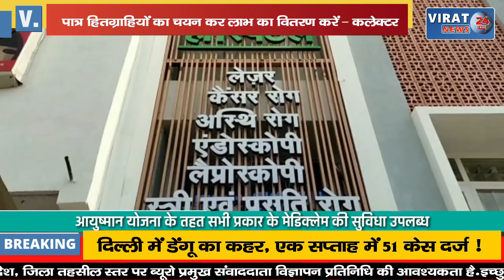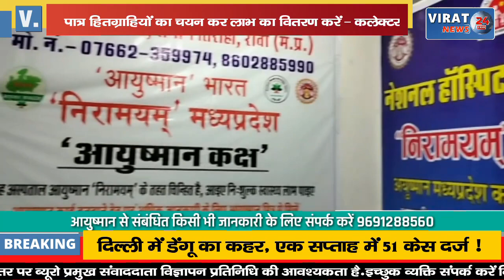🔻रीवा- सीएम हेल्पलाइन प्रकरणो का निराकरण करने कलेक्टर ने दिए सख्त निर्देश देखिए क्या कहा !